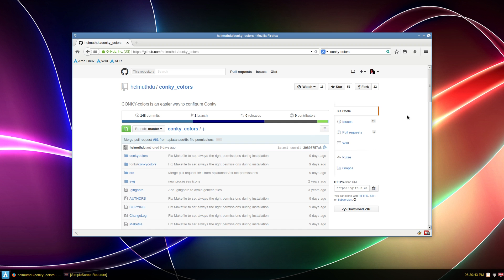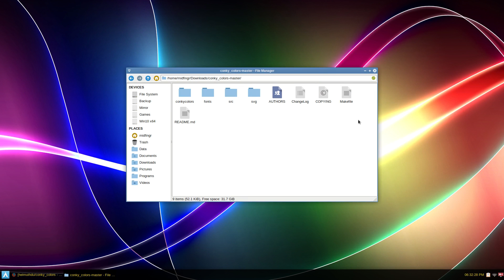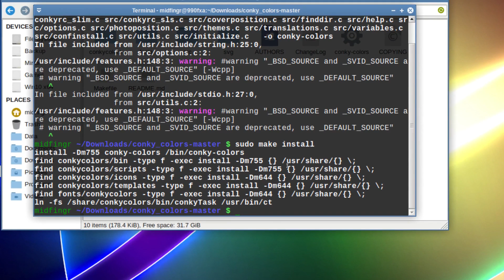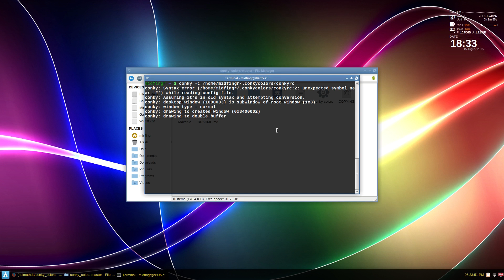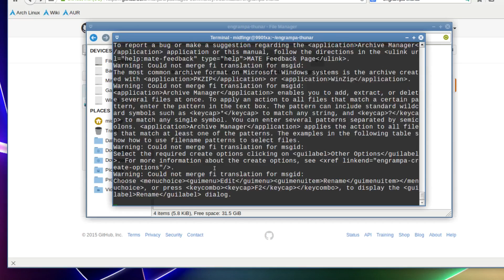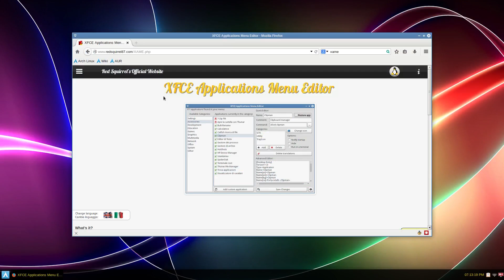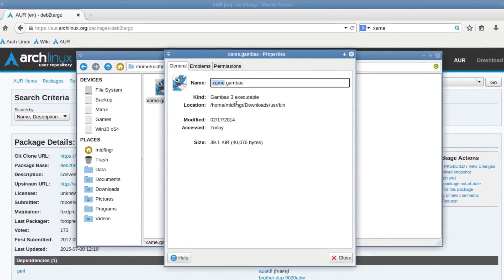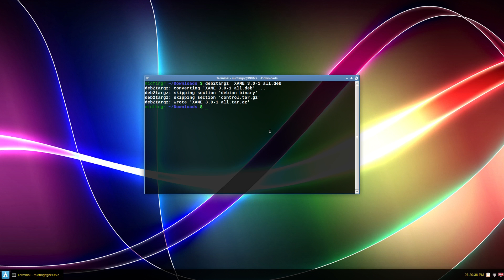Where's My AUR File?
Arch Linux User Repository files gone missing? This may help.